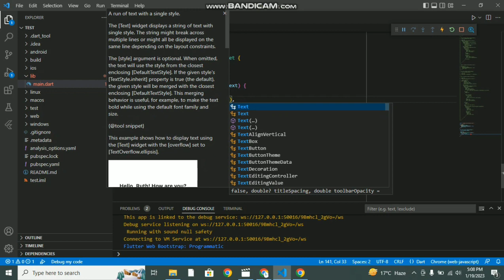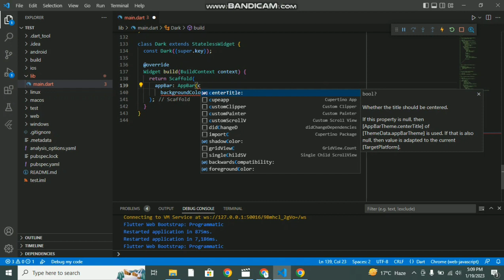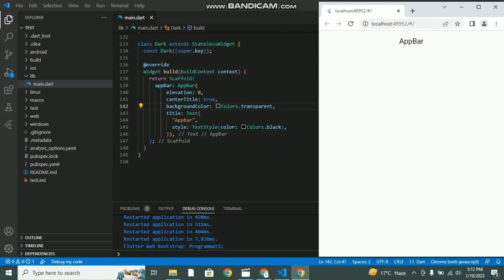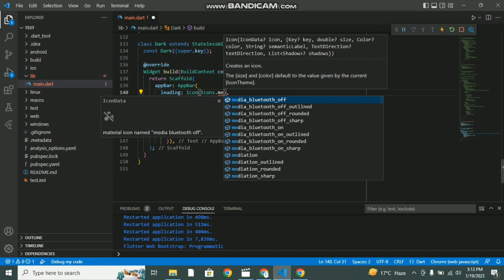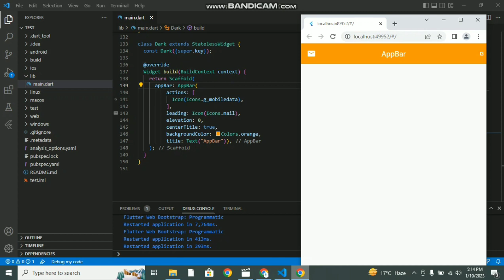Flutter Tutorial - App Bar & Transparent App Bar